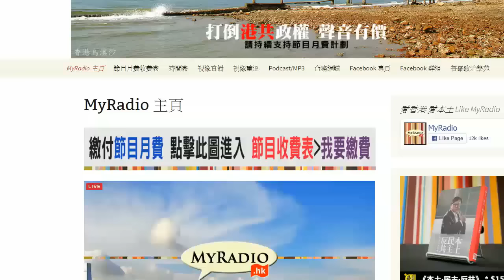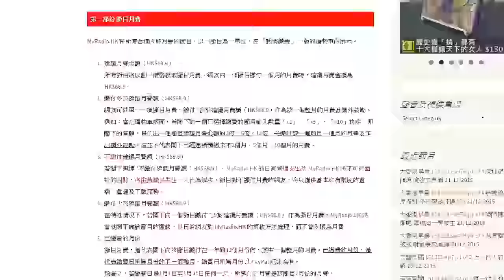仁心人生 151223 ep121 p2 of 2 鍵盤戰士鄺頌晴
仁心人生 151223  ep121
主持    蔡淑梅
嘉賓    鄺頌晴